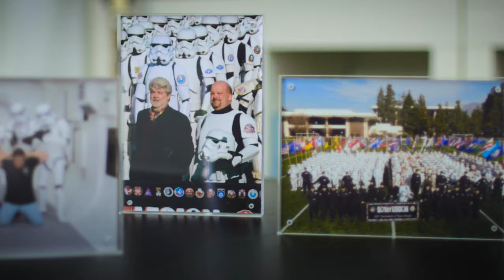Heroes of the Empire FULL TRAILER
This award winning 60 minute documentary follows the 501st UK Garrison Star Wars™ costuming club around the UK, as they attend a variety of fund raising events - revealing the side of costuming you’ve never seen before.

From international film premieres to childrens hospital visits, witness the impact that the UK Garrison have on the hearts and minds of the fan’s they meet.

Many people have a misguided perception of costumers, labelling them as “nerds” and “geeks”. In order to change this perception, we were given the privileged opportunity to meet the families and the fans who have been directly inspired and supported by the UK Garrison.

The film will reveal the wide variety of people who are inspired to join the UK Garrison, from all walks of life with many different backgrounds and occupations. For these individuals, being “Heroes of the Empire” is their true identity.

Producers - Ross Joseph, Tom Long

Director - Tom Long

Currently in post-production.